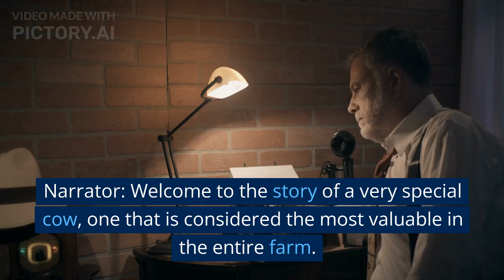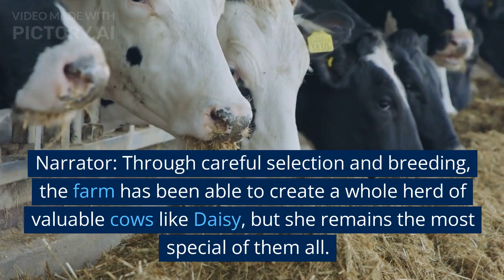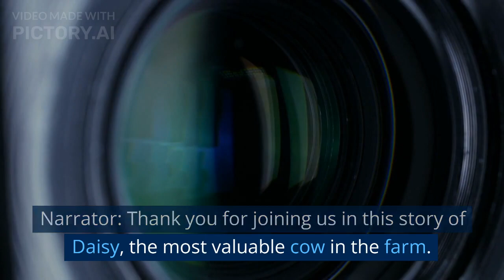"The Peaceful Bovine: Understanding the Gentle Nature of Cows"cowlover farm#cow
Title: "Meadow Breeze Dairy Farm: Sustainable and Ethical Milk Production"

Description:
Meadow Breeze Dairy Farm is a family-owned and operated farm that prides itself on producing high-quality milk using sustainable and ethical practices. Our cows are raised on a diet of natural grasses and hay, and are treated with the utmost care and respect. We believe that happy and healthy cows produce the best milk, which is why we prioritize their well-being.

Our farm is committed to sustainable agriculture and minimizing our impact on the environment. We use renewable energy sources, like solar panels, to power our operations, and we implement practices that conserve water and reduce waste. Additionally, we believe in ethical treatment of our animals, and adhere to strict animal welfare standards to ensure their health and happiness.

At Meadow Breeze Dairy Farm, we value transparency and traceability, and take pride in our commitment to producing milk that is free from antibiotics and hormones. Our milk is tested regularly to ensure that it meets the highest standards of quality and safety, and is sold directly to local markets and grocery stores.

Visit our farm to see our cows grazing on lush pastures and learn more about our sustainable and ethical practices. Experience the difference in taste and quality that comes from responsible and humane milk production at Meadow Breeze Dairy Farm.

How to take care of a cow in My village
visitors to know about my food style and process which
I discovered and learned since I was a child with my mom, relative and neighbors and others friends.
Please Good Luck every life time
cow, domestic animal, dairy farm, farm, smart dairy farm,
1. Dairy farming in India
2. Dairy farming video 2023
3. Cow farm
4. Desi gorur farm
5. Desi cow farm in West Bengal
6. Desi gai palan
7. Desi goru palon
8. Cow farming & livestock farming
9. dairy farmers
10. Milk selling
11. Dairy products selling
12. Commercial dairy farming

00:01- dairy farm video
01:08- intro of animal expert
02:00- basic sides of dairy farm
03:45- dairy farmer advices
05:23- farm consultancy number
07:04- cow health and milking period
08:30- livestock feed
13:00- about insemination
14:25- cow or livestock pedigree
18:15- breed details for milking capacity

 You may be a dairy farmer or involved in livestock farming, or working on a cow farm, but the extent to which the spread of dairy farming has increased, many modern machinery have come on cow farming, in which way cow farming or dairy farming can be done,  So that later on you can maintain the brand, you can become a modern dairy farmer in India.  How to make this dairy farm bigger, see it in today's video-
 1. Dairy Farming in India
 Dairy farming video 2023
 3. Cow farm
 4. Desi gourr farm
 5. Desi cow farm in West Bengal
 6. Desi gai palan
 7. Desi goru palon
 8. Cow farming & livestock farming
 9.dairy farmers
 10. Milk selling
 11. Dairy products selling